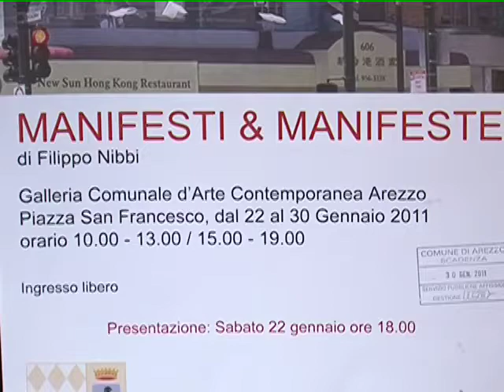CHIAROETONDO MESSAGGI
SALUTI E COMMENTI DEGLI ASCOLTATORI